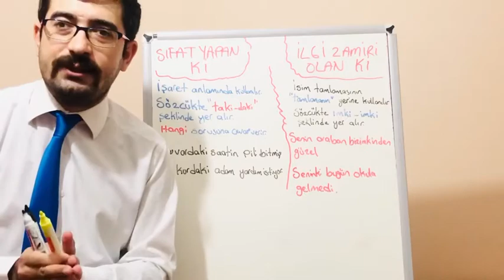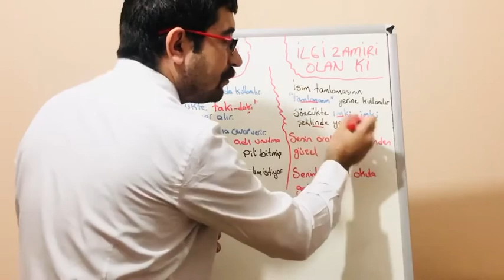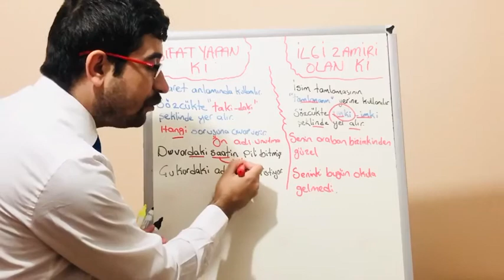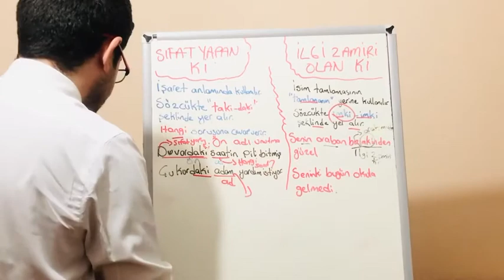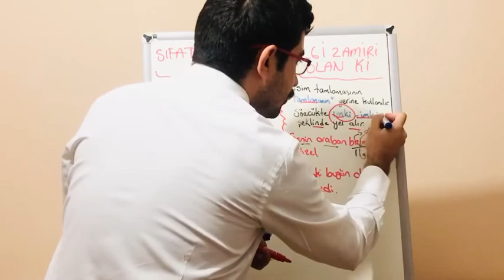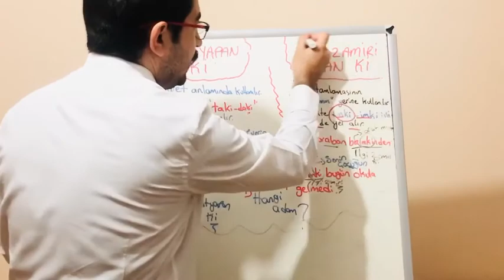SIFAT YAPAN Kİ VE İLGİ ZAMİRİ Kİ FARKINI GÖR